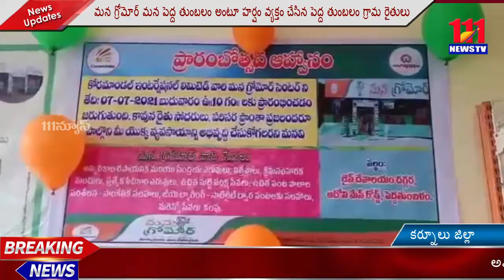మన గ్రోమోర్ మన పెద్ద తుంబలం అంటూ హర్షం వ్యక్తం చేసిన పెద్ద తుంబలం గ్రామ రైతులు - 111News